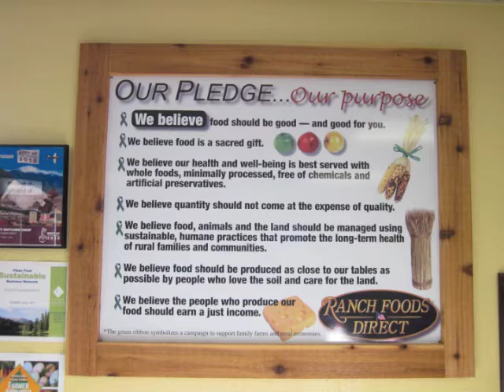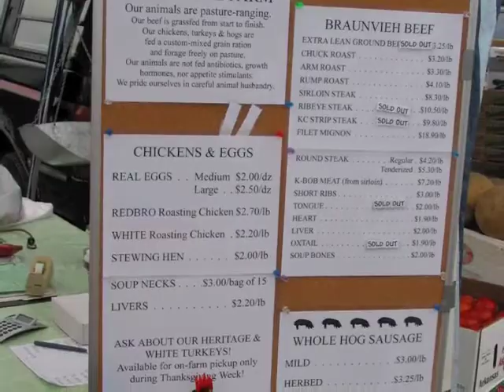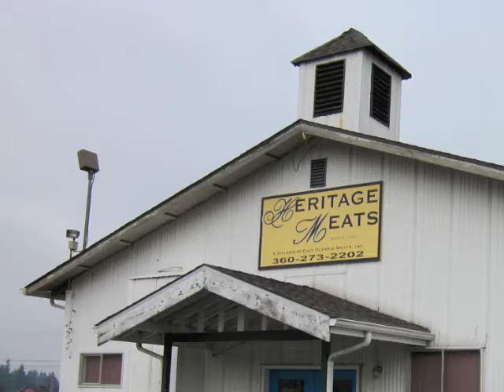Switzer Fellow Lauren Gwin on Niche Meat Processing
Lauren Gwin (2005) is on the faculty at Oregon State University in the Ag & Resource Economics department. She co-founded and co-leads the Niche Meat Processor Assistance Network, a network of university extension faculty, NGOs, government officials, livestock producers, processors, and others involved with supporting small-scale processing for local/regional, niche markets, the impact of which she explains in this video.